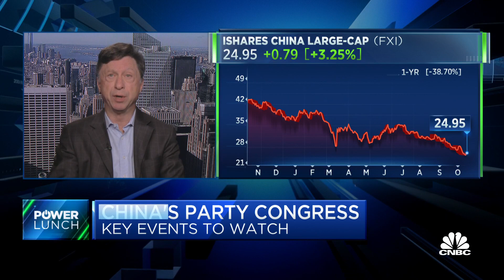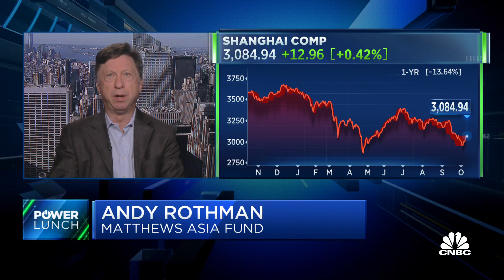I didn't think Xi's speech was fiery or bellicose at all, says Matthews Asia Fund's Andy Rothman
Andy Rothman of Matthews Asia Fund joins 'Power Lunch' to discuss the China Party Congress and Xi's third term as the country's leader.